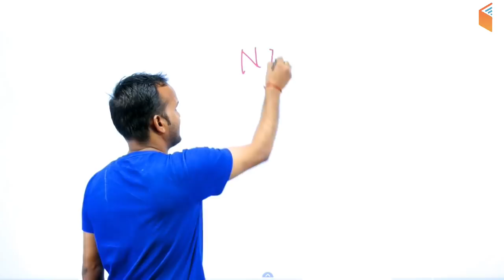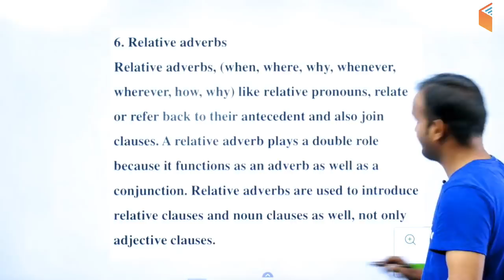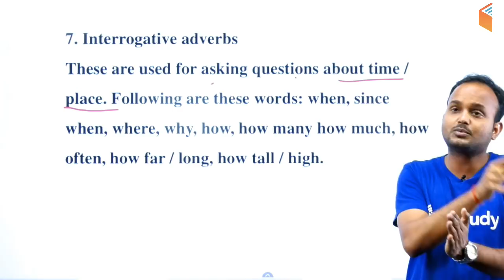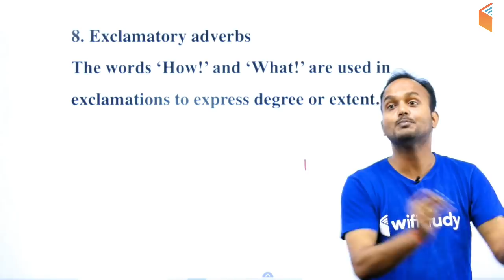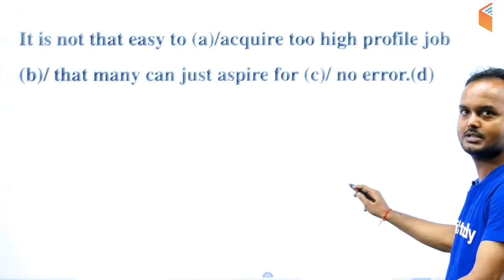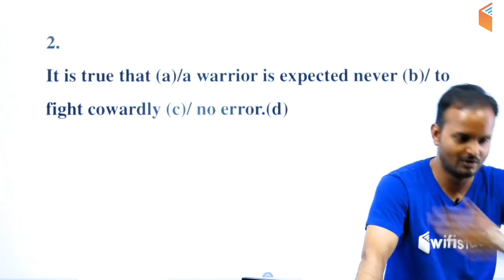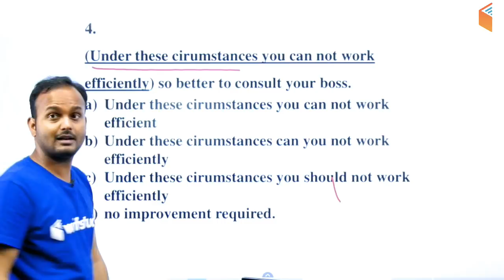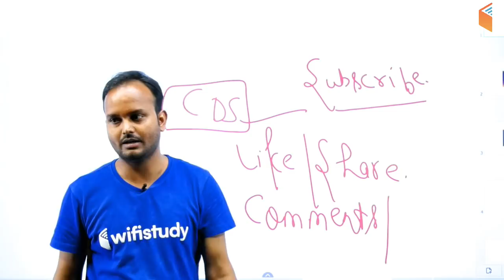4:30 PM - UPSC CDS (II) 2019 | English by Sanjeev Sir | Top 10 Rules of Adverb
English Vocab for All SSC Exams:
10:00 AM - English Vocabulary by Harsh Sir

RPSC 1st Grade Teacher 2019:
10:30 AM - Maths by Sahil Sir
11:00 AM - Indian Constitution by Rajendra Sir
12:30 PM - General Science by Praveen Sir (Mon-Wed)
12:30 PM - History by Praveen Sir (Thu-Fri)

CTET & TET 2019 (For All States):
1:00 PM - Pedagogy by Rajendra Sir
1:30 PM - English By Sanjeev Sir
2:00 PM - Environmental Studies by Praveen Sir
2:30 PM - Maths by Naman Sir
3:00 PM - Hindi by Ganesh Sir
3:00 PM - Hindi Pedagogy by Ganesh Sir

UPSC CDS (II) 2019:
3:30 PM - GK by Sandeep Sir
4:30 PM - English by Sanjeev Sir
5:30 PM - General Science by Shipra Ma'am

1. One Subscription, Unlimited Access
2. Learn from your favourite teacher
3. Real time interaction with teacher
4. You can ask doubts in live class
5. Limited students
6. Download the videos & watch offline